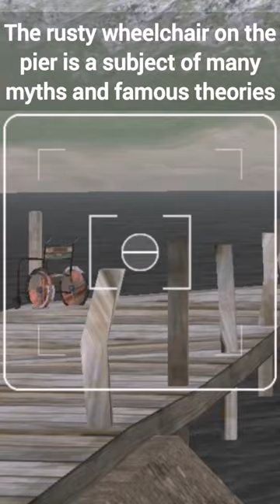GTA San Andreas Secret about Fisher's Lagoon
GTA San Andreas Secrets and Facts about Fisher's Lagoon